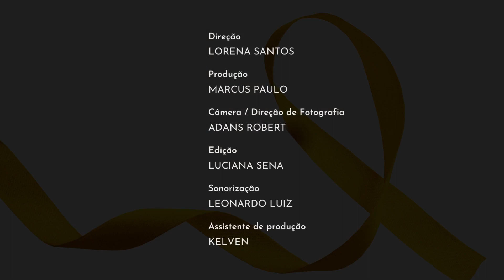Do abismo a amizade_Setembro amarelo (Curta metragem)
Canal de humor voltado a toda família!! Compartilhe nossos videos com os seus amigos!!